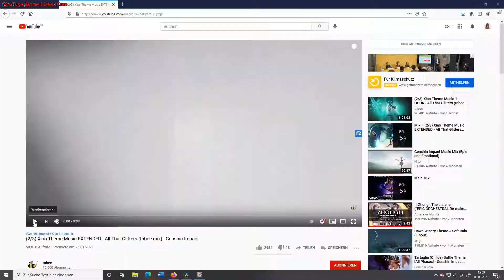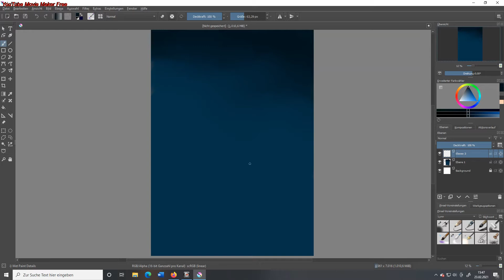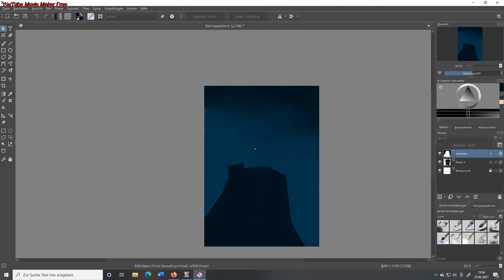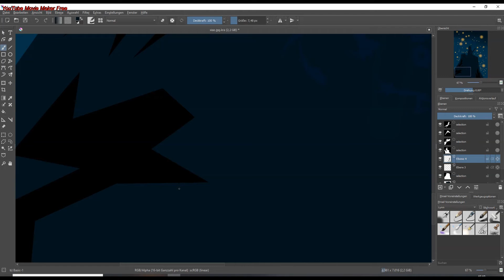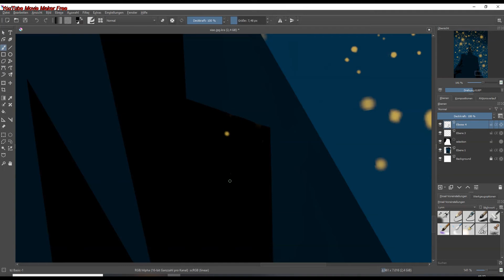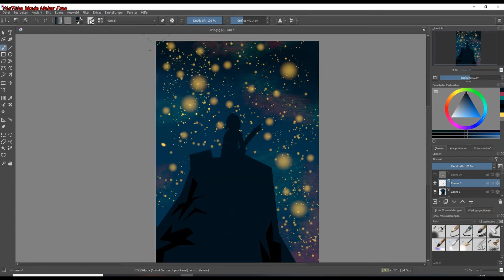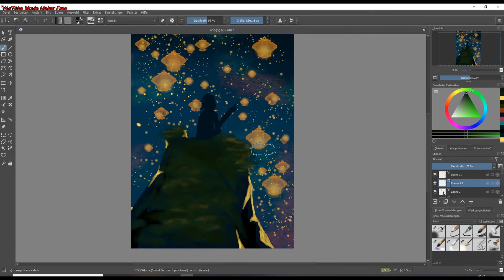Xiao drawing process | Genshin Impact fanart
Hi & welcome to the Creativersum! ^-^

The Genshin Impact series continues - this time it's Xiao, one of my favourite characters so far. I also tried a little manga version with a sentence he said in the game. What are your favourite characters?
Lynn :D